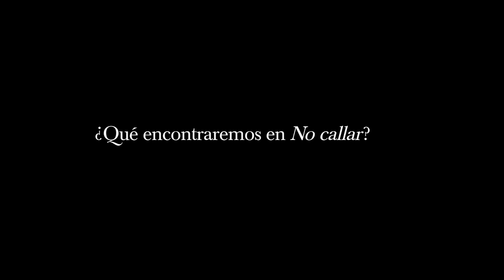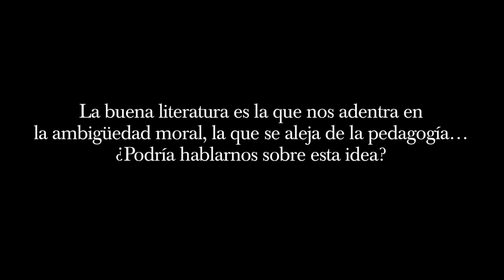Booktrailer - No callar de Javier Cercas - Grupo Planeta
Este volumen reúne una apasionante selección de los mejores textos publicados en las últimas dos décadas por Javier Cercas, ahora mismo uno de los escritores europeos más relevantes. En ellos se abordan algunos temas capitales de nuestro tiempo, como el auge del nacionalpopulismo, la crisis de la democracia liberal o el descrédito de la verdad, así como sus reverberaciones en España, desde el secesionismo catalán o la llamada nueva política hasta la relectura o la falsificación de la Guerra Civil, el franquismo y la Transición. Pero aquí se encontrarán también lúcidas y apasionadas reivindicaciones del poderío de la literatura (o del arte en general), retratos inolvidables de escritores, personajes históricos, cineastas, músicos o deportistas, emocionantes fragmentos de memoria personal y colectiva preñados a partes iguales de melancolía y de un humor descacharrante. El resultado es un libro absorbente, imprescindible para entender el siglo XXI, pero sobre todo para entendernos a nosotros mismos.